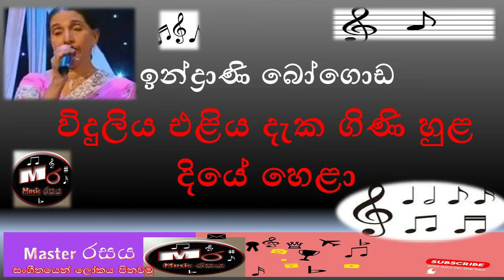Viduliya Eliya deka gini hula | විදුලිය එළිය දැක | ඉන්ද්‍රාණී බෝගොඩ | indrani Bogoda | music රසය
ගායනය - ඉන්ද්‍රණි බෝගොඩ
පද රචනය - ස්වර්ණ ගුණවර්ධන
තනුව - ෂෙල්ටන් විජේසේකර

විදුලිය එළිය දැක ගිණි හුළ දියේ හෙළා
මඟ වැරදිලා දිවූවේ මංමුළා වෙලා
පැන ගිය මුවන් ළඟ හැළුණයි නෙළූ පලා
දොර ඇරපන් අම්මේ මට සමාවෙලා

කස්තුරි කපුරු කෑ තරමට එපා උනී
තිත්තයි අනේ තිත්තයි මී වදේ පැණී
ඇස් රතු කළ කොළොප්පමකට හිනා උනී
මහමෙර වගේ නුඹ නොදොඩා බලා උනී

මෝල් ගහත් ඇවිලුණි කරුම ගින්නට
උණුසුම මදි වුණා ඔය පැලෙ ඉන්නට
ආගිය මාවතක් හෙම නෑ පෙනෙන්නට
අම්මේ දොර අරින් නුඹෙ පොඩි හිඟන්නිට

ශ්‍රී ලංකීය සිංහල  ගීත සාහිත්‍ය පෝෂණය කල විද්වතුන්ට උපහාරයක් හා ගෙෘරවයක් ඇති කිරීමේ අරමුණින් මෙම චැනලය විවෘත කර ඇත. මෙම චැනලය තුල සිංහල ස්භාවිත ගීත ඇතුලත් කර ඇත.
ගීත රසවිඳින හැමෝම චැනල් එක සබ්ස්ක්රියිබ් කරල උදව් කරන්න. තව තවත් ගීත නරඹන්න. Like කරන්න. Comment කරන්න. Share කරන්න.
මෙම නාලිකාව මගින් ගෙන එන සියලුම ගීත වල සම්පූර්ණ අයිතිය එම ගීත නිර්මාණය කළ කලාකරුවන් සතුය. ගීත අයිතිවාසිකම් අප සතු නොවේ. රසවින්දනය සඳහා මෙසේ ඉදිරිපත් කරමි. මෙම ගීත නිර්මාණය කළ කලාකරුවන් හට මෙමගින් යම් හානියක් සිදු වී නම් හෝ ගැටලුවක් ඇති වී නම් කරුණකර පහත සඳහන් ඊ තැපැල් ලිපිනයෙන් හෝ දුරකතන අංකයෙන් මා හා සම්බන්ධ වීමට කාරුණික වන්න. ඔබට ආදරය කරන ඔබේ ගීත රසවිඳින රසිකයන් වෙත ඔබේ අවධානය යොමු කරන්න.